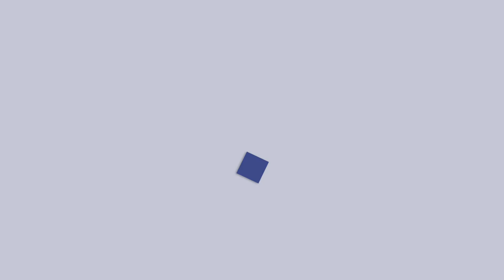Are SNFs About To Go Out Of Business? - 60 Seconds 8.19.2020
A recent survey by the American Health Care Association reveals some disheartening news